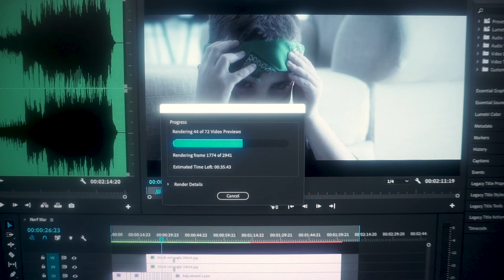I Failed to Get the Perfect Shot!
Sometimes you see a shot that you think will be epic and then when you get there, because of certain unforeseen circumstances it doesn't work out the way you want.

This is what happened to me today. I've been eyeing this spot in the city for a couple weeks now. A great view of the city that I thought would be epic and hasn't been filmed before. I was wrong. Anyway, hope you enjoy today's vlog!